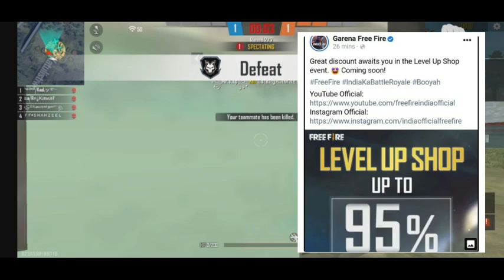Why Not Coming mystery shop 10.0 || Mystery shop 10.0 Kyu Nahi Aya Freefire Me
FREEFIRE NAME:
F F • S H A H Z E E L

GUILD NAME:
FF.GANG

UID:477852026